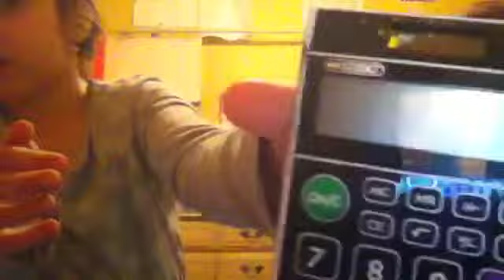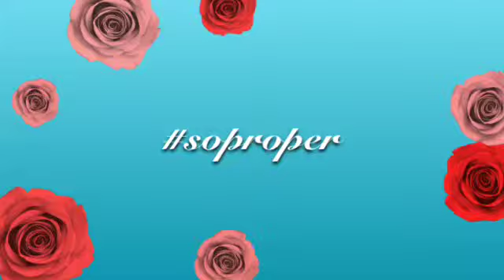Shopkins s1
Merry Christmas